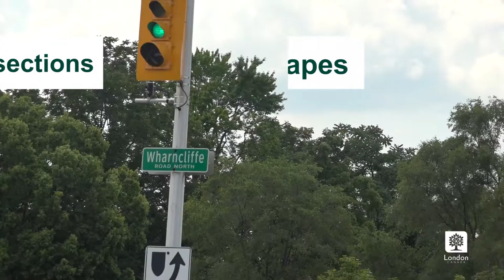London is OnTheMove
London is OnTheMove - Federal Government pledges $123 million toward transit and transit-supportive projects